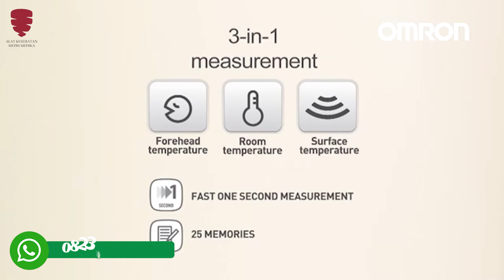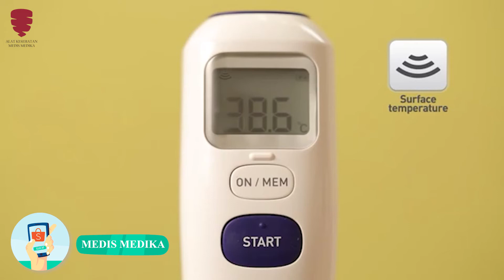Thermometer MC-720 OMRON Termometer Termo Ukur Suhu Tubuh MEDIS MEDIKA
00:00 Opening
00:41 Produk
02:02 Penutupan

Medis Medika | Toko Alat Kesehatan dan Kursi Roda & Tongkat Surabaya
Jl Tembok Dukuh 124B, Bubutan, Surabaya
(Seberang Indomaret Kalibutuh)

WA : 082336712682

Feedback
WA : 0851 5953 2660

Jangan lupa Like buat video ini kalo kalian suka, Share video ini ke temen-temen kalian yang butuh referensi Alat Kesehatan dan pastinya Subscribe ke chanel Alat Kesehatan Medis Medika untuk mensupport kami terus membuat konten yang lebih berkualitas dan bermanfaat di video berikutnya. Terima Kasih...